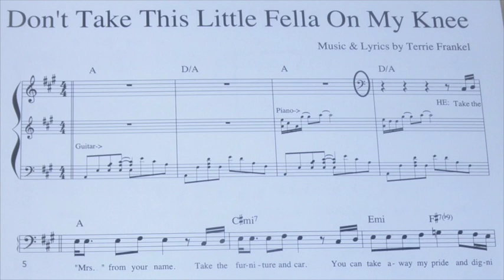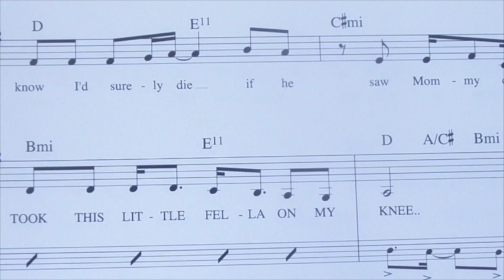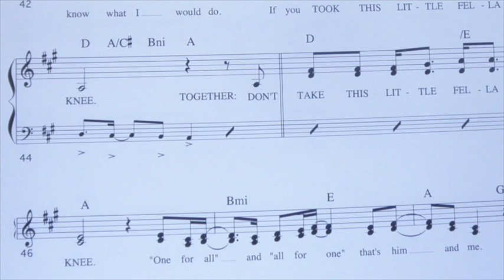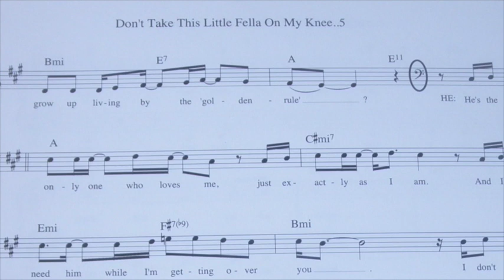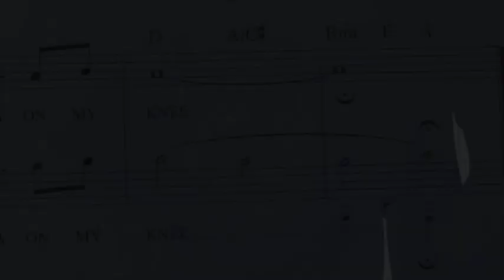Don't Take This Little Fella On My Knee - by Terrie Frankel, Sung by Jerry Fuller and Marie Cain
This very poignant and heartfelt song, sung emotionally by Jerry Fuller (dad) and Marie Cain (mom), touches upon the challenge of today's family unit to stay together for the sake of the kids. The husband and wife plead with each other for custody of the child, as they face a heartbreaking divorce. In the end, they decide to do what's best for their baby and stay together. The brilliant piano playing is by award winning Country musician John Hobbs.